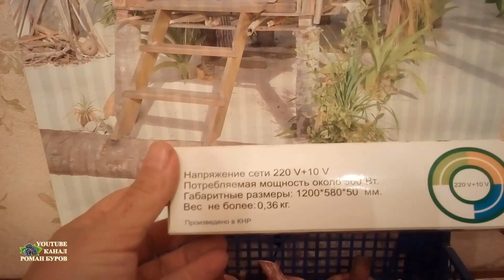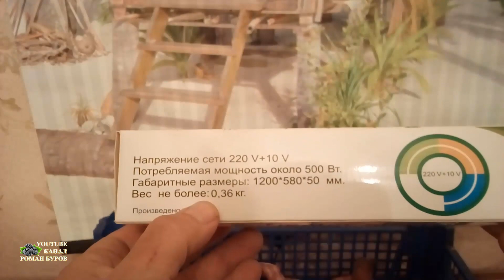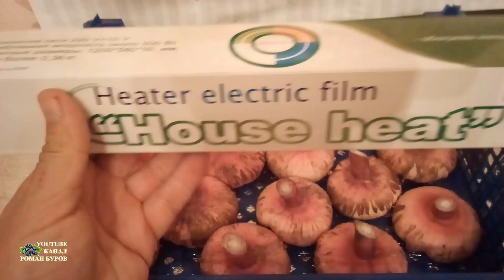Как сушить луковицы гладиолусов. Как хранить луковицы гладиолусов. Как выращивать гладиолусы.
В этом видео я дал восемь ценных советов по выращиванию гигантских луковиц гладиолусов, сушке и хранению луковиц гладиолусов и зимний период.
Как сушить луковицы гладиолусов. Как хранить луковицы гладиолусов. Как выращивать гладиолусы. Настенный ПЛЕНОЧНЫЙ обогреватель "Домашний уют" можно заказать